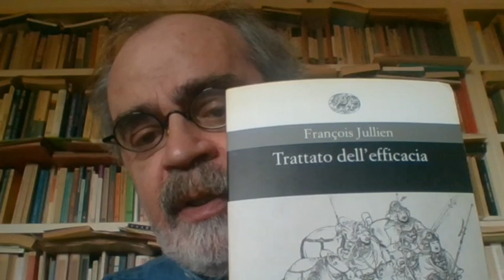Mario PORRO - Pensare con la CINA - 2 -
Corso per Università Popolare AUSER CANTU'